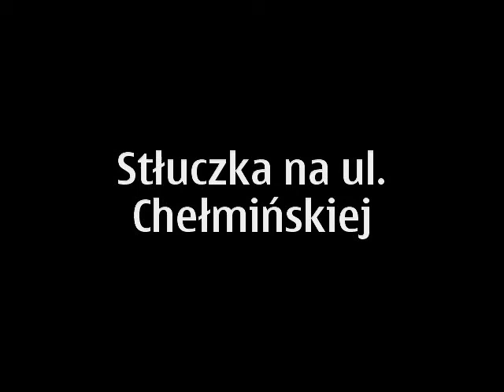Stłuczka w Grudziądzu